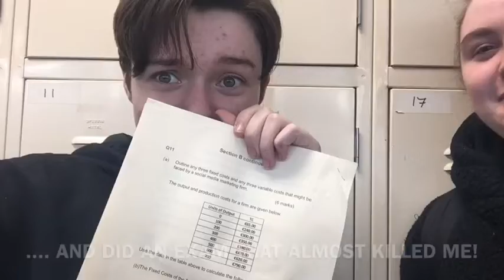4th Day of Vlogmas?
Here’s all my cool friends channels!

Editing app: Spliced by GoPro

Add me on Twitter, Instagram and snapchat all @darasdilemmas